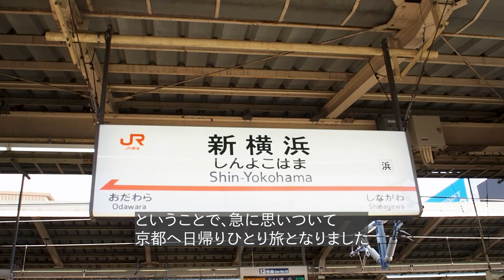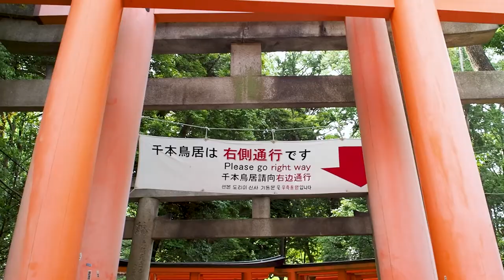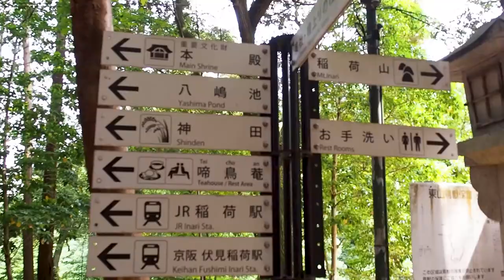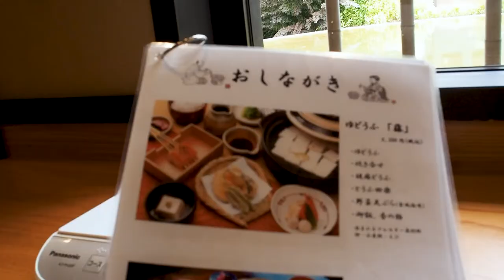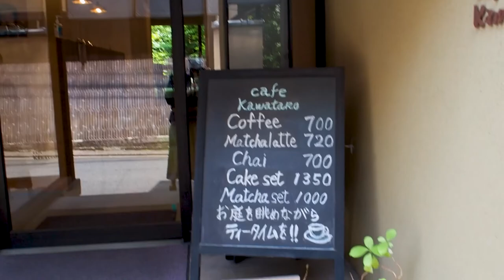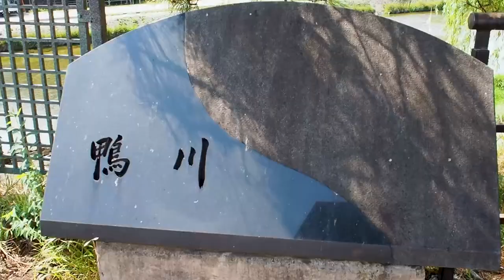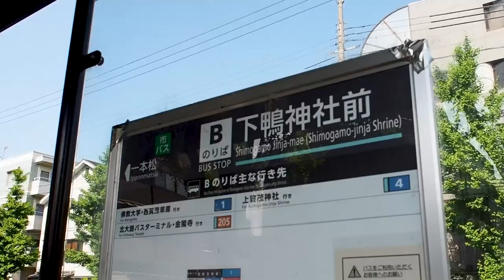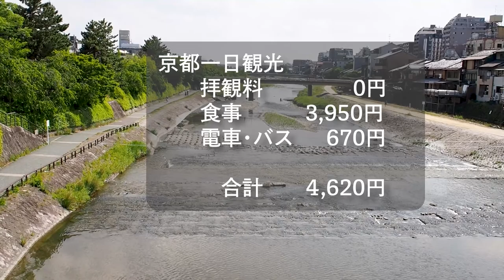【日帰り京都】一人旅 5000円の予算で京都の風情をあじわう【伏見稲荷大社】【安井金比羅宮】【八坂神社】【下鴨神社】の拝観料無料の神社を巡って節約観光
こんにちは、ふじみのと申します。

今回は急に思い立って京都へ日帰り旅行してきました。
1年半振りの京都ですが、今後も旅行の予定があるので、節約旅を計画しました。
5000円の予算は、京都市内の交通費と食事代です。
拝観料は無料の観光地で、なるべく京都の風情を味わえる場所を選んで旅してきました。

神社が好きで、訪れる時は予習してから行く派です。
神社の魅力が伝えられると嬉しいのですが、なかなか難しいですね。

京都は２年ほど暮らしていたことがあり、離れて15年経ちますが時々訪れています。

今回動画にしてみて、映像的に映える箇所を訪れていなくて驚きました。
サムネイル画像を作るにあたって、いいのがないんですよ・・・
そんな私の動画に訪れて、しかも説明まで覗いていただき感謝です。

少しでも好印象を持っていただけたなら幸いです。

01:51:00 　伏見稲荷大社
10:09:22 　安井金比羅宮
12:46:52 　清水順正おかべ家
14:54:33 　高台寺付近
16:16:35 　cafe Kawataro
18:00:09 　円山公園、八坂神社
19:48:01 　祇園散策
21:53:26 　和栗専門　紗織
24:07:05 　下鴨神社
27:44:23     河合神社
28:16:42     京都駅